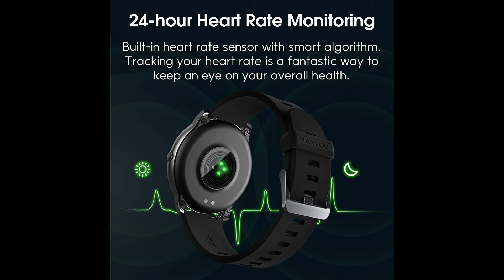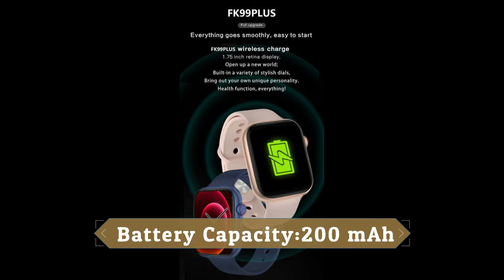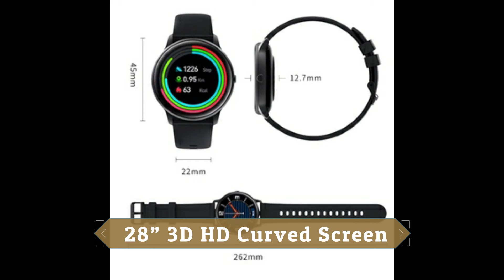Top 4 Cheap Smart Watch of 2021.সবচেয়ে ভালো ৪ টি Smartwatch ২৫০০ টাকা এর মধ্যে ।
স্মার্টফোনের পাশাপাশি স্মার্টওয়াচও দিন দিন হয়ে উঠছে আমাদের নিত্য ব্যবহার‌্য পণ্য। কারন এটি আমাদের জীবনকে সহজ করে। বাজারে নান ব্র্যান্ডের নানা রকম ওয়াচ পাওয়া যায়, কিনতে গেলে পড়তে হয় কনফিউশনে। আর তাই আমরা চলে এলাম ২৫০০ টাকা বাজেটের মধ্যে সেরা চারটি স্মার্টওয়াচের রিভিউ নিয়ে।

এই সকল smartwatch আপনারা Daraz থেকে ক্রয় করতে পারবেন ।